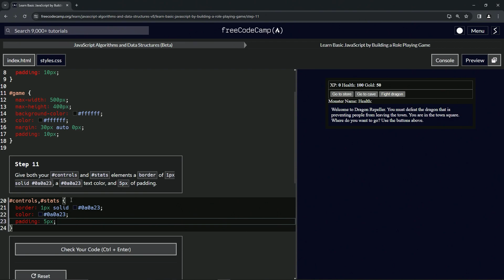(ARCHIVED) Learn JavaScript by Building a Role Playing Game: Step 11 | freeCodeCamp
🌟 **"Enhancing Game UI: Styling Controls and Stats in RPG - Dragon Repeller"** 🌟

Elevate the look and feel of your RPG - Dragon Repeller with our tutorial on styling the controls and stats elements. This step is not just about applying CSS properties; it's about creating a visually coherent and user-friendly interface for an immersive gameplay experience.

🔢 **Creating Visually Distinct Control and Stats Panels**:

Discover how to use CSS to enhance the functionality and aesthetic of your game's control and stats panels. This tutorial will guide you through adding borders, text color, and padding to your controls and stats elements. Learn the significance of these design choices in making these areas visually appealing and easy for players to interact with.

📚 **Practical Exercise: Applying Styling to Game UI Elements**:

Join us in a hands-on session where you'll apply specific styling to the control and stats sections of your game. Ideal for those delving into the details of game interface design, this tutorial focuses on creating a consistent look with a solid border, unified text color, and balanced padding. You'll see how these small changes can greatly enhance the overall gaming experience.

Each tutorial, like this one on UI styling, is a vital step towards mastering the skills needed to create engaging and visually appealing web games. By liking this video and sharing it with others, you contribute to a community passionate about innovative game design.

📜 **Begin Your Game Design Styling Adventure**:

Take on the 'Enhancing Game UI: Styling Controls and Stats in RPG - Dragon Repeller' challenge and share your experiences and designs in the comments. Let's foster a collaborative and creative environment where we can all advance as game developers, embracing the nuances of interface design in web gaming.